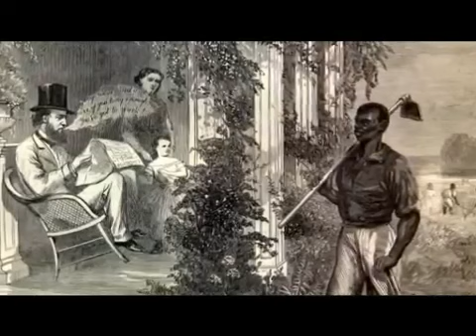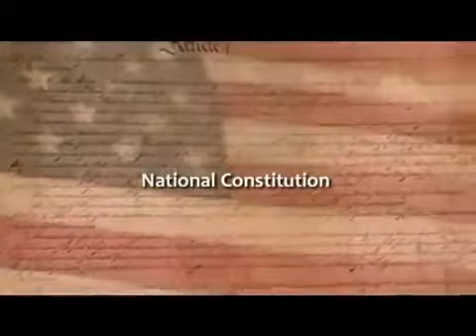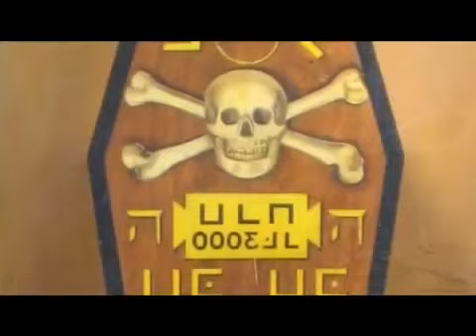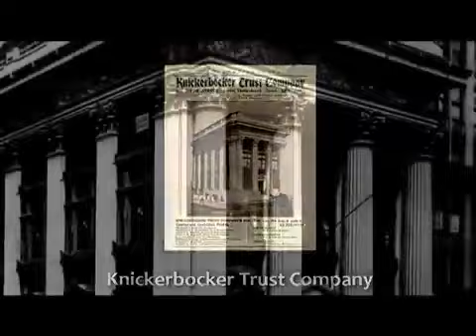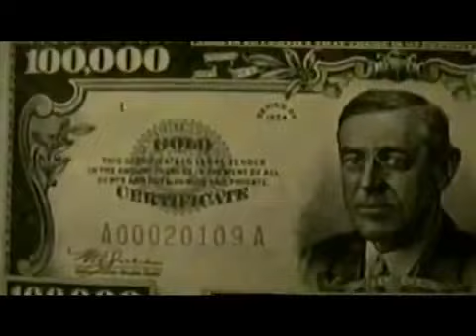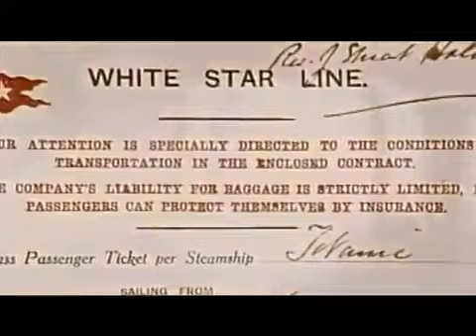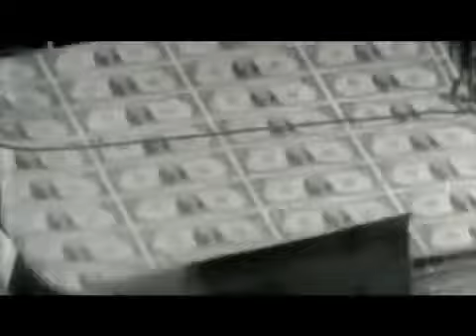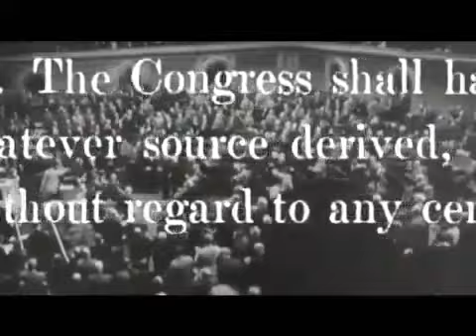Who Owns America